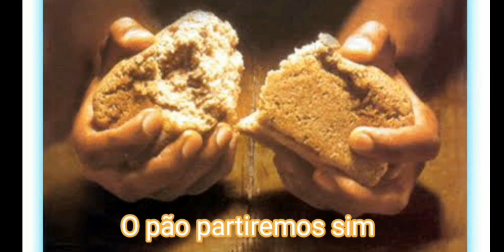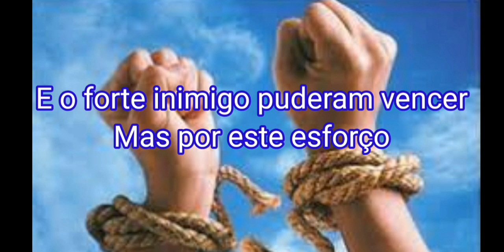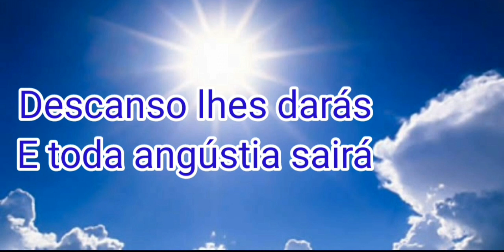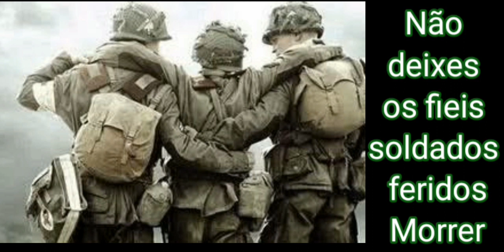louvor Voz da Verdade - Soldado Ferido (Video e letra)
louvor gospel Soldado Ferido - Voz da Verdade com video e letra para edificar sua fé

Assista outros videos edificantes no canal SÓ SENHOR É DEUS

Letra

Soldado Ferido
Voz da verdade

Uma batalha sangrenta, um soldado foi ferido
E perdendo muito sangue não podia lutar
E disse ao seu companheiro
Venha me matar ligeiro, eu não posso mais andar
E disse ele: Eu não posso
Vou pedir ao comandante, deixa ele ordenar
O sangue está correndo
Não decido sozinho, tenho que me consultar

Soldado ferido, o Rei conta contigo
Mesmo o sangue jorrando
E a força acabando, é preciso lutar
Soldado ferido, o Rei manda lhe dizer
A guerra está se acabando
Vence mais essa batalha
O Rei conta com você

Quando o comandante soube, o que tinha acontecido
Em meio à batalha um soldado está ferido
E pediu ao companheiro: Venha me matar ligeiro
Eu não posso mais sofrer
Enviou logo uma carta, contando ao Rei o que se passa
E o Rei lhe respondeu
Oh soldado ferido, você não pode morrer
O Rei conta contigo

Quando o soldado leu, a carta que recebeu
De seu glorioso Rei trazido por seu mensageiro
Desembainhou a espada
E convidou ao companheiro pra o inimigo enfrentar
Todos queriam saber
O que tinha acontecido com o soldado ferido
Na carta do Rei estava escrito assim: O Rei conta contigo

musica mais tocada 2020,
Louvores,
Louvores de Adoração,
Louvor,
louvores gospel,
Adoracao,
Hinos antigos,
Hinos Evangélicos,
Top Musicas Gospel,
ouvir louvores,
as melhores gospel,
ouvir música,
melhores gospel,
os melhores louvores,
louvores antigos,
louvores para acalmar a alma,
louvores mais tocados,
louvores 2020,
so2senhor0e2deus0